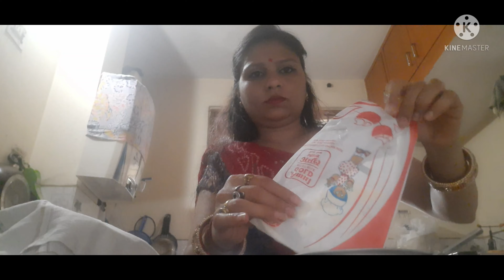shivratri vlog 🙏हमे तो पता ही नही लगा🥰अब कि बार बहुत सुकून से पूजा की 🤗